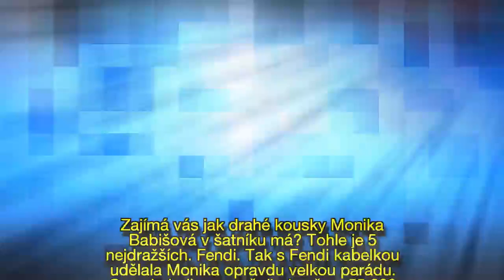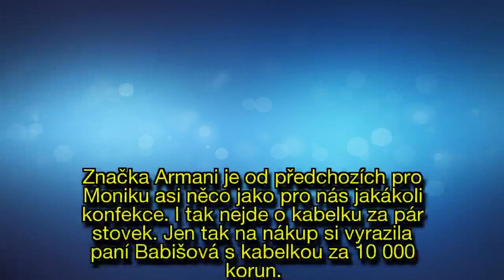5 nejdražších kabelek Moniky Babišové je tu! Dámy, za to byste měly auto!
5 nejdražších kabelek Moniky Babišové je tu! Dámy, za to byste měly auto!
Monika Babišová (44) umí okouzlit Česko i USA. Má ráda luxus a kvalitu. Jako každá žena si potrpí na kabelky, na kterých rozhodně nešetří. Tohle je 5 nejdražších kabelek Moniky Babišové.